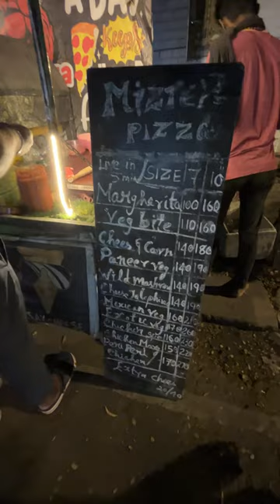💥🤯Mr.Pizza - BUSSY STREET 😍 PUDUCHERRY❤😍 ..!!💢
pondicherry street food non veg pondicherry street food vegetarian chennai street food shorts pondicherryi street food biryani chennai street food in tamil  pondicherry best street food pondicherry marina beach street food chennai parrys corner street food pondicherry central street food peppa foodie shorts, peppa foodie shawarma, peppa foodie biryani, idris explores, irfans view, food review tamil